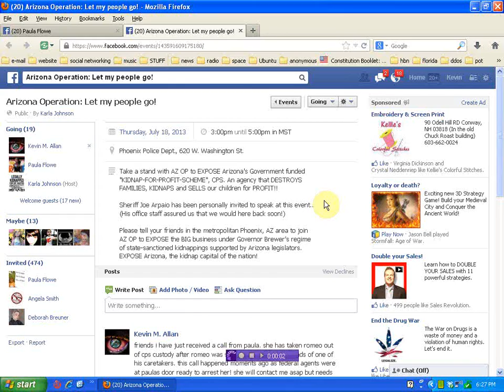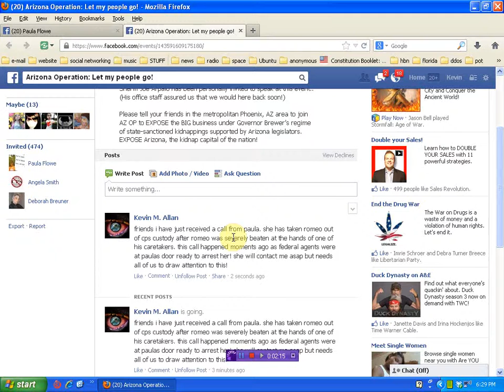Every single parent with run ins with CPS ## WATCH THIS## ARIZONA